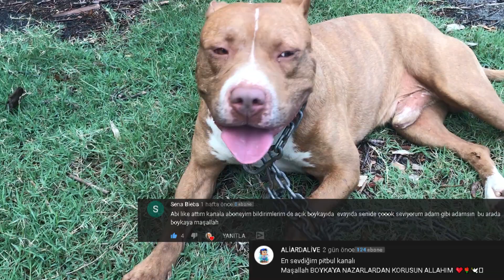BOYKA İLE SAHİL TURU VE İNSANLARIN TEPKİLERİ!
☘️ Herkese merhaba! Bu videoda Boyka ile sahile indik ve insanların tepkilerini gördük. Korkanlar da oldu, Boyka'yı çok sevenler de oldu.
Instagram Hesabımız: @Pitbull.Boyka